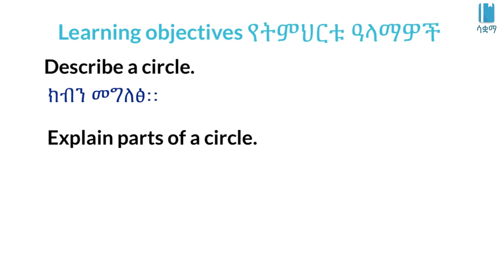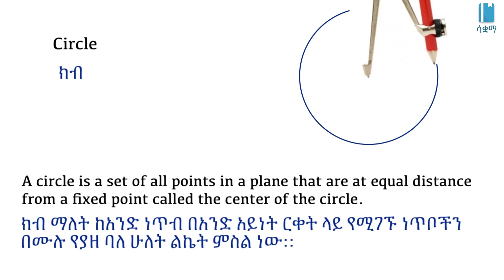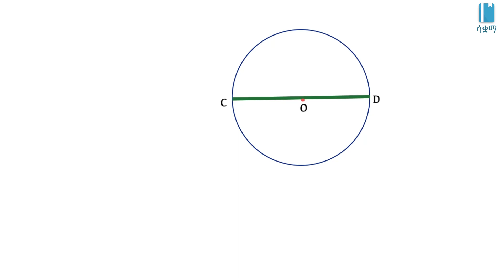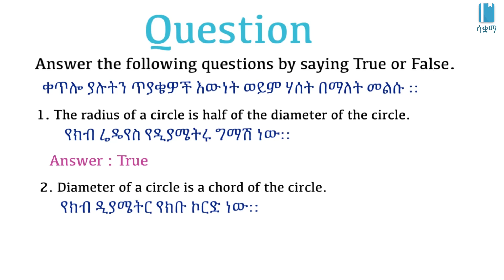Grade 7 Maths Unit 5: Circle - ክብ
Perimeter and Area of plane figures / የምስሎች ዙሪያ እና ስፋት / Maths Unit 5, Grade 7

In this video, we learn about Perimeter and Area of plane figures . This video is based on Unit 5 of Grade7 Maths of the Ethiopian curriculum. The academic videos published under Saquama (Education for Ethiopia) are in line with the Ethiopian curriculum. በዚህ ቪዲዮ ውስጥ   የምስሎች ዙሪያ እና ስፋት  እንማራለን።ይህ ቪድዮ የተሰራው በ7ኛ